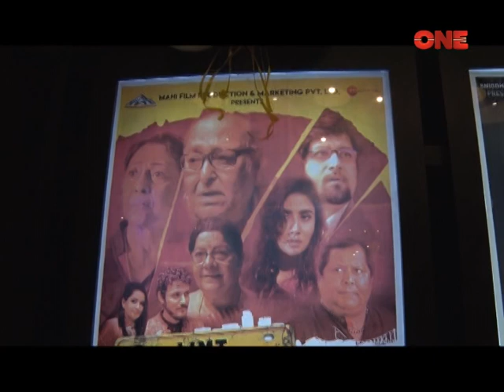WMT 9615 | FILM PROMOTION | A TAMAL DASGUPTA FILM | MAHI FILM PRODUCTIONS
A Film by Tamal Dasgupta

Starring : Soumitra Chatterjee, Lily Chakraborty, Samadarshi Dutta, Debleena Dutta Mukherjee, Aloknanda Roy Banerjee, Kharaj Mukherjee, Koushik Roy, Ashok Ranjan Dutta.

Producer : SK Mahidul Ali, SK Sahidul Ali